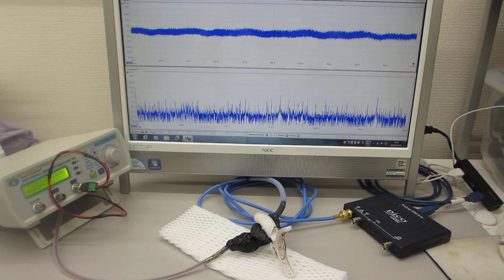共振現象と非線形現象を制御可能にする超音波発振制御プローブの伝搬特性テスト（超音波システム研究所）